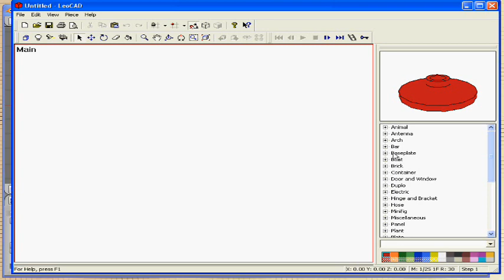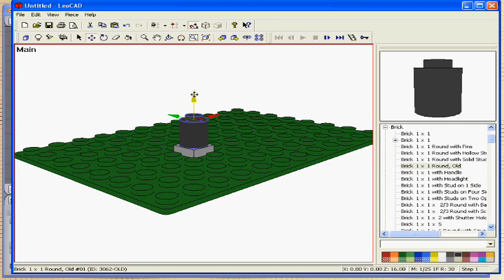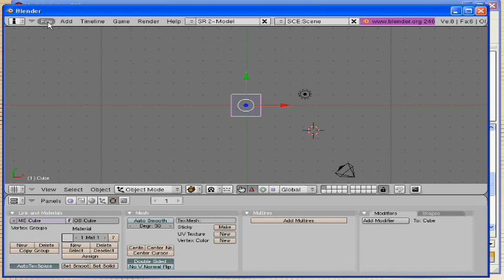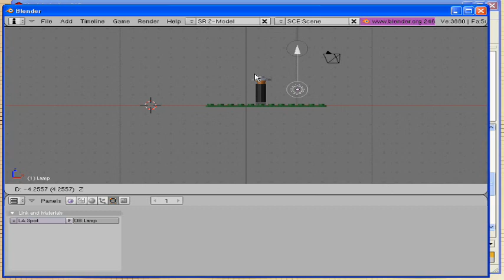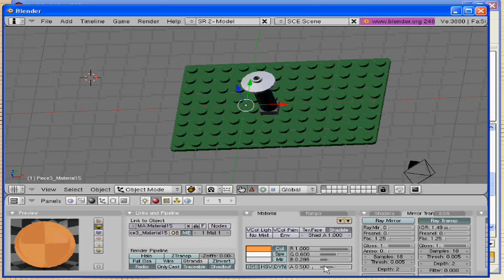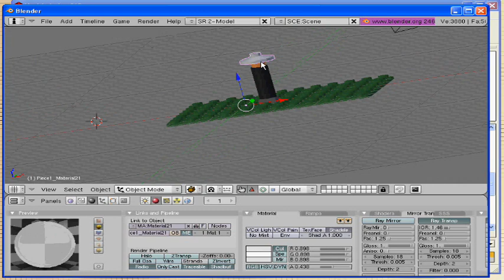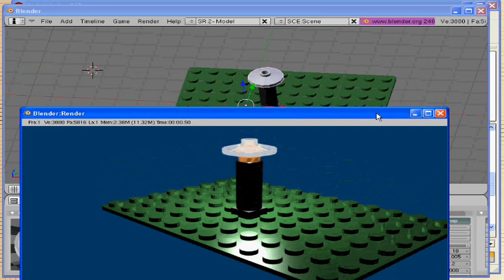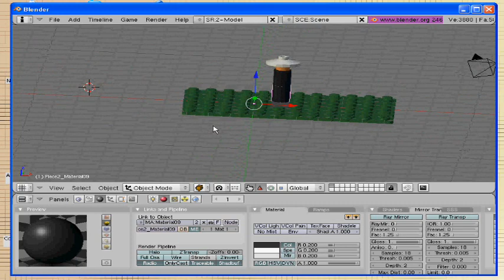Games in Lego Style : Virtuelle Klötzchen für Fortgeschrittene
Nachdem Timo euch im vorherigen Games in Lego Style Video gezeigt hat, wie ihr tolle Legoskulpturen mit dem Lego Digital Designer machen könnt, steigt er dieses Mal etwas tiefer in die Materie ein.

Timo zeigt euch heute, wie man mit den Freeware Programmen LeoCAD und Blender beeindruckende, recht professionell wirkende 3D Lego Renderings erstellt.

Wie zuvor bitten wir um eure aktive Teilnahme und wünschen euch viel Vergnügen bei diesem Tutorial.